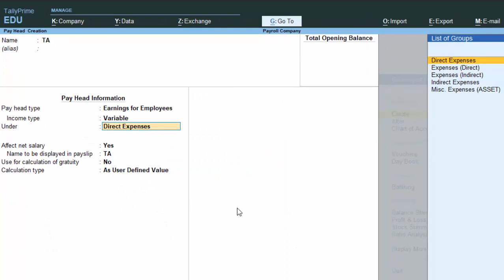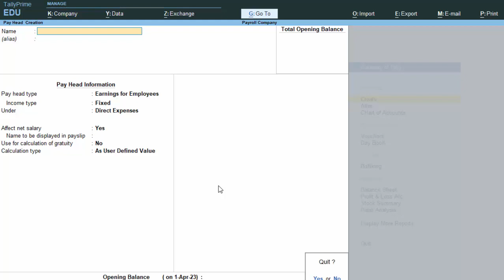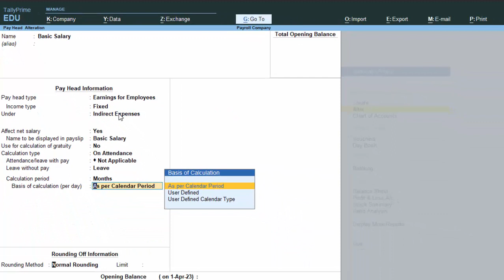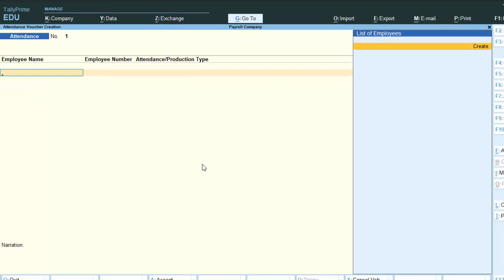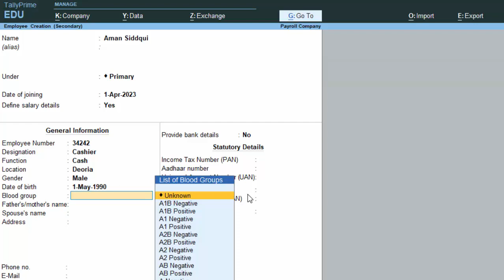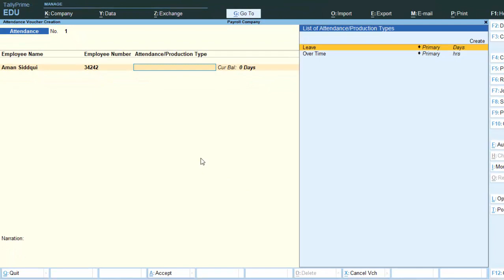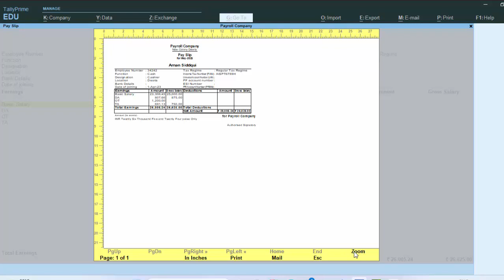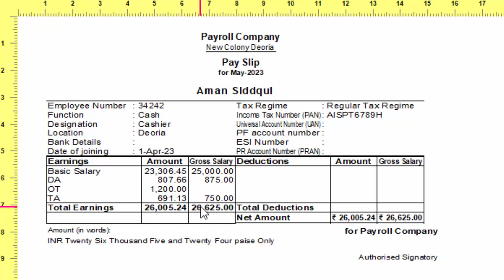Payroll creation in Tally Prime@COMPUTEREXCELSOLUTION